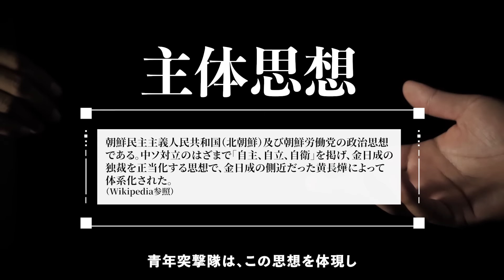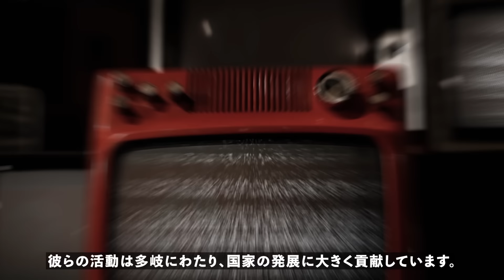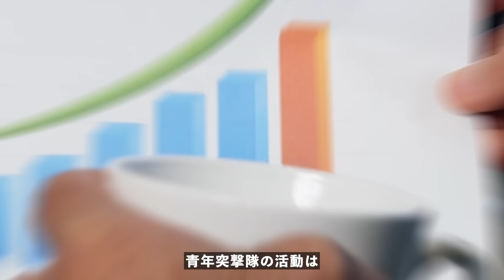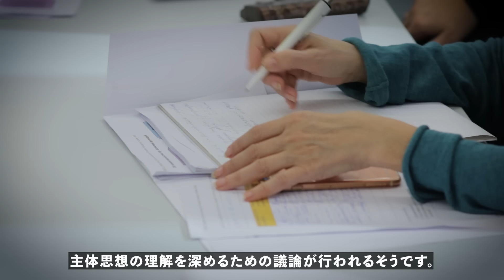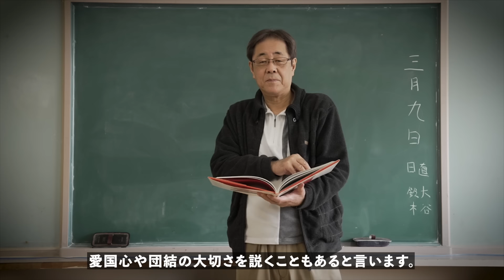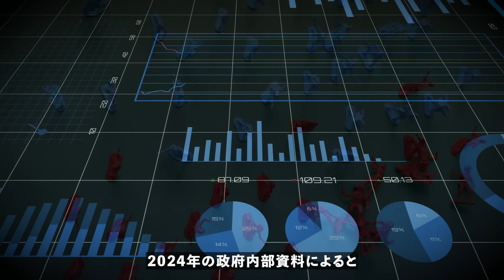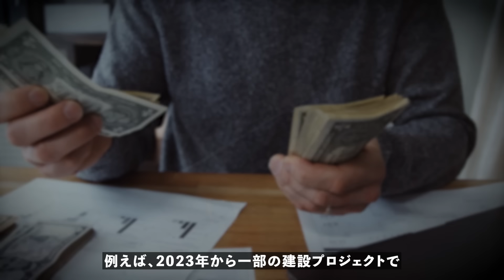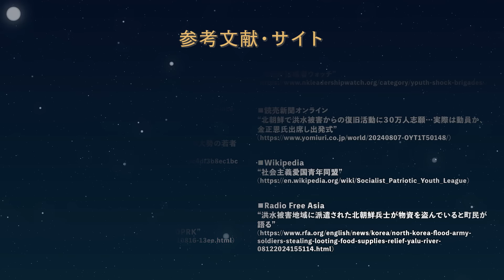【衝撃】北朝鮮の“青年突撃隊”の過酷な状況とは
00:00 導入
01:51 青年突撃隊の誕生と変遷
05:10 青年突撃隊の現代的役割と活動
08:47 青年突撃隊を支える思想的基盤
12:45 青年突撃隊員が送る厳しい日々
15:47 青年突撃隊の社会的影響と評価
19:37 総括

【メール】
ご連絡、案件相談、リクエスト等はこちらへ

■iStock
■Shutterstock
■Storyblocks
■Pixabay
■写真AC
■DOVA-SYNDROME
■効果音ラボ